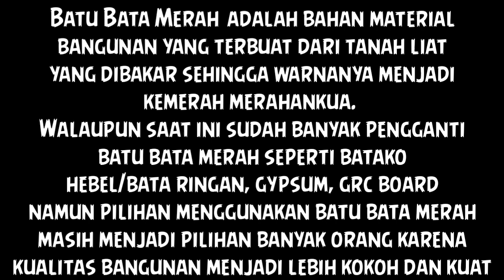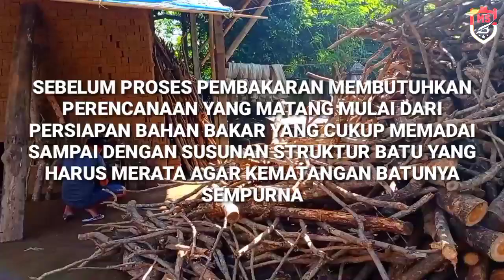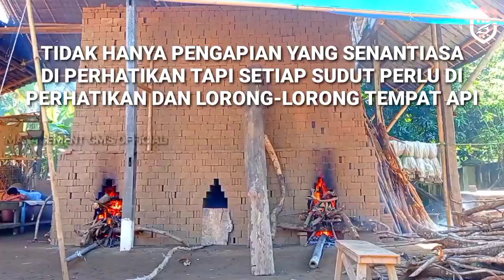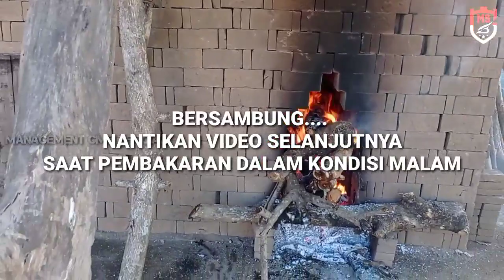Part 1 : PROSES PRODUKSI BATU BATA MERAH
Untuk Info Lebih lanjut dan pemesanan bisa Hubgi WA/Telfon 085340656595

Begadang Membara dalam proses pembakaran produksi Batu Bata Merah di malam hari☕☕